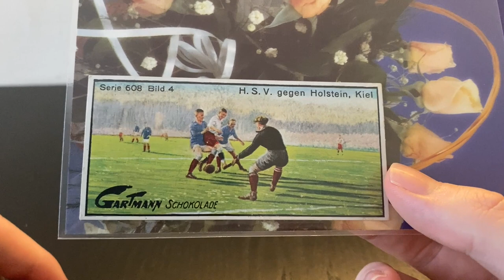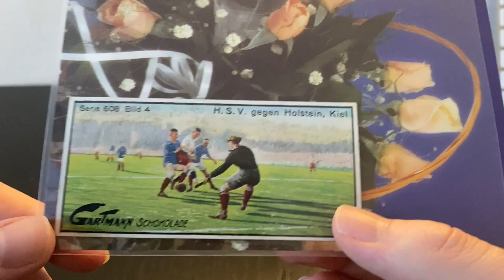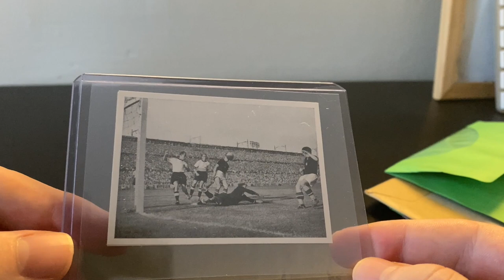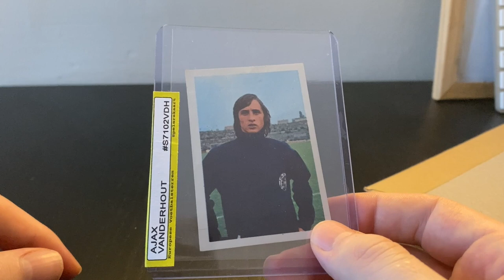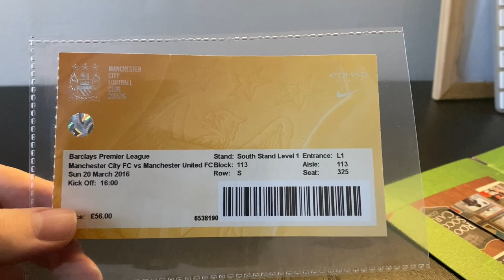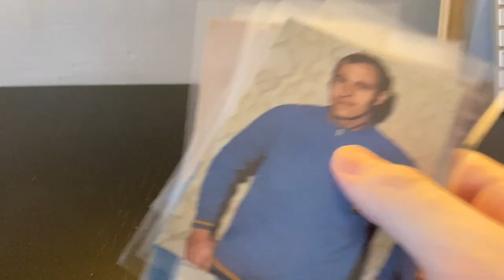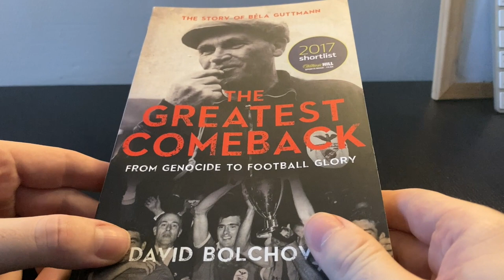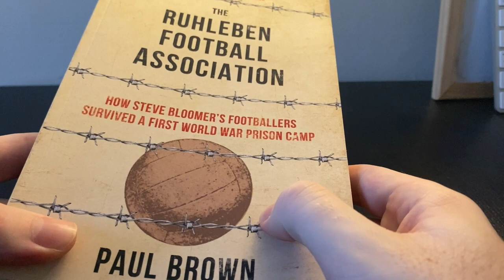Soccer Card Mail Day ! | Sports Card Investing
Another soccer card mail day and this time we have more than just cards!